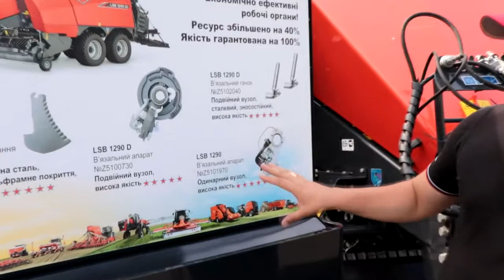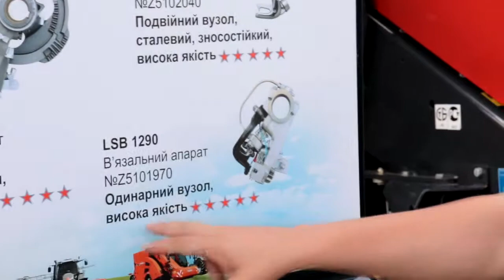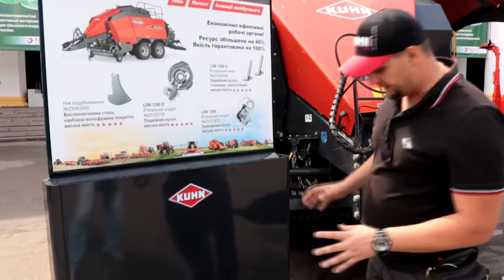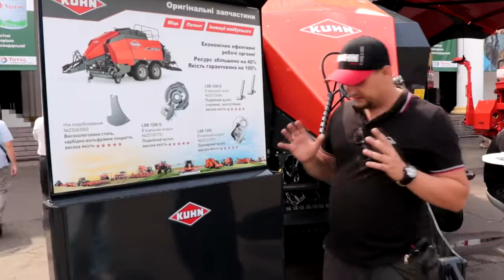Поради Експерта. Прес-підбирач KUHN LSB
Модель LSB 1290 iD спроектована для виробництва тюків з щільністю, що на 25% вища, ніж у звичайних пресів великих тюків. Щільніший тюк економніше в зберіганні, перевезенні та роботі. На доповнення до звичайних культур LSB 1290 iD розроблявся для застосування там, де вирощуються енергетичні рослини та біомаса.